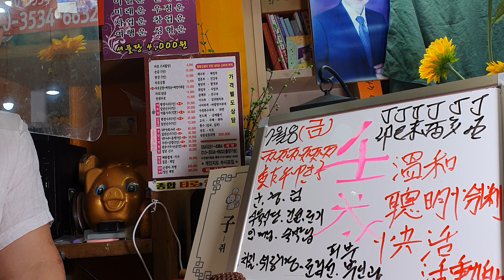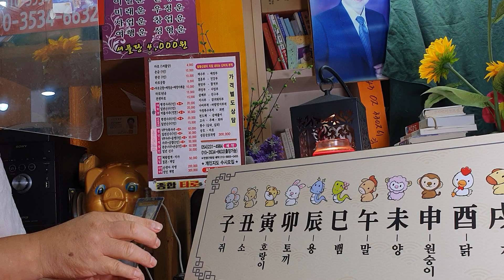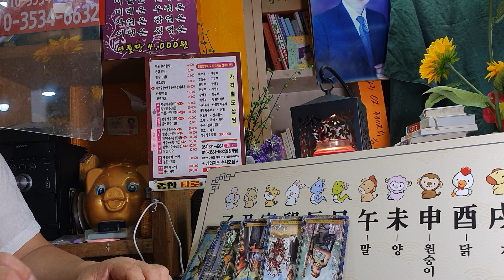7월8일(금요일)오늘의운세sbs백년손님운세출연313회mbc국운출연ㆍ전포항대학사주명리학과교수ㆍ주간인물등다수언론등재ㆍ현포항에서30년철학관운영중010 3534 6632